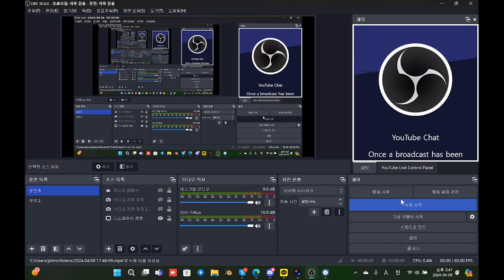동타와 법진을 이용한 바이탈 배경의 맵 | NATONI - LET IT RING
흠 15번 이나 죽었네? 나 퇴물이네? ㅋㅋㅋㅋㅋㅋ